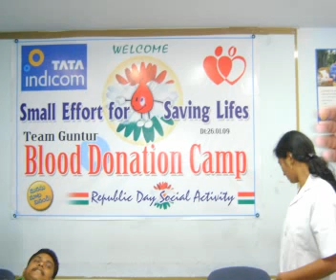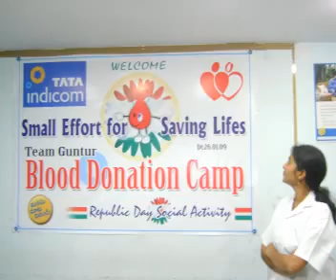TATA TELESERVICES GUNTUR BLOOD DONATION ON 22-1-09-RED CROSS VIJAYAWADA.wmv(AMITAB)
DISCLAMIR IN THIS REMIX VEDIO CLIPPINGS OF AMITAB JI IS TAKEN. IT IS FOR THE BENIFIT OF THALASSEMIA BABIES AND NOT TO VIOLATE ANY COPY RIGHT ACT AND NOT TO HURT ANY BODY.PLEASE VIEW IT WITH HUMANITARIAN GROUNDS.